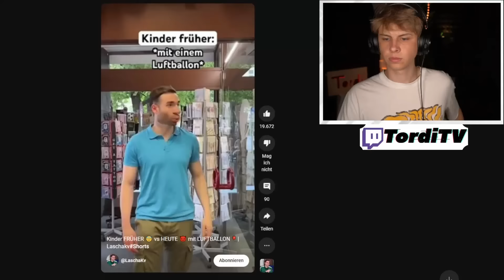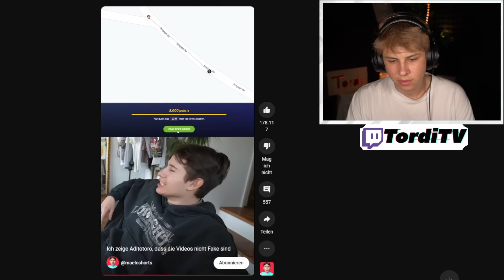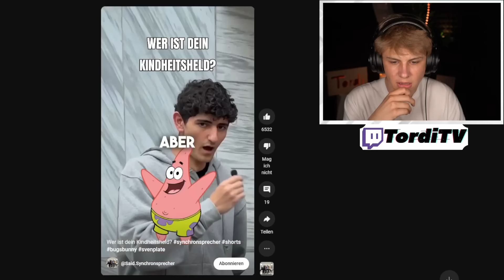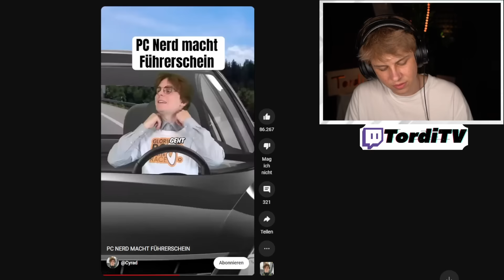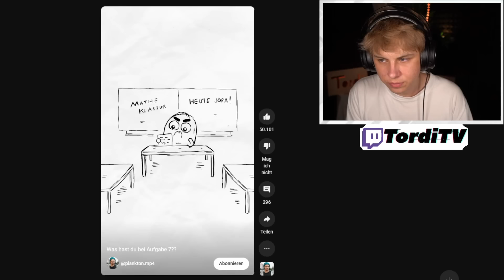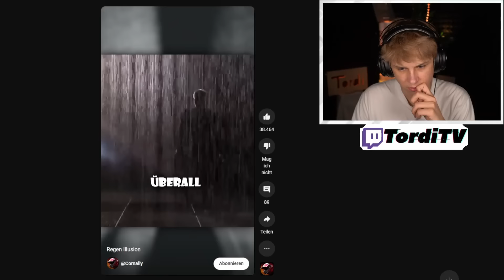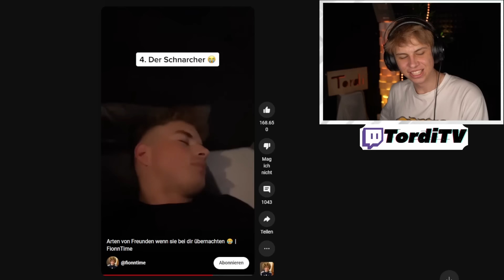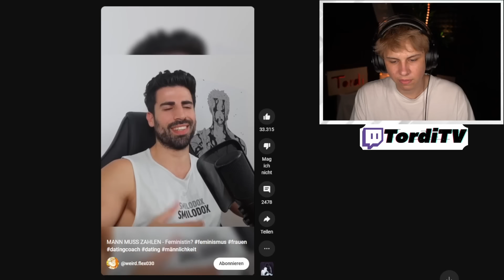Deshalb soll ein Mann immer bezahlen?😡